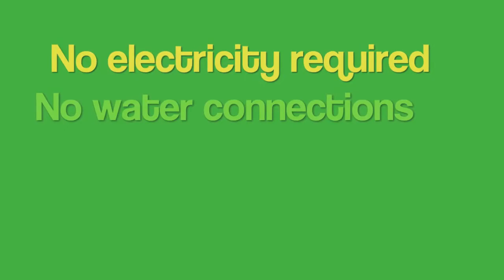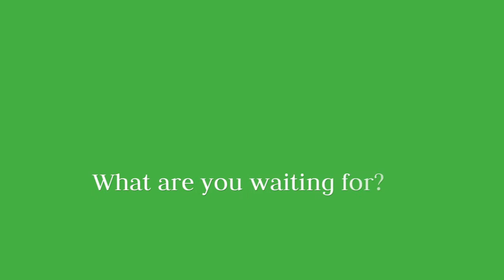Event Lemonade Promotional Video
Bongou's lemonade promo video 2012. Available for special events in Ottawa, Montreal, Quebec City, Toronto, and more!